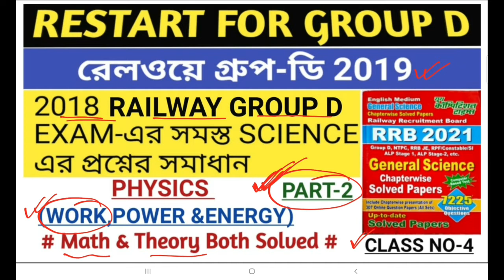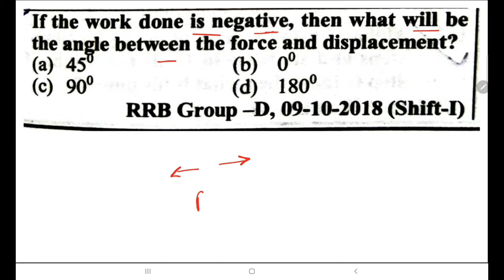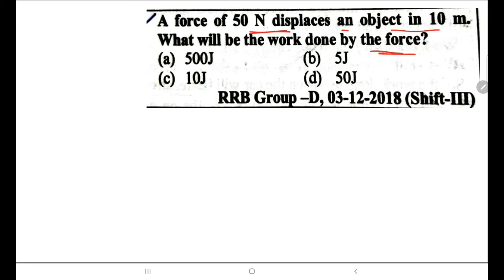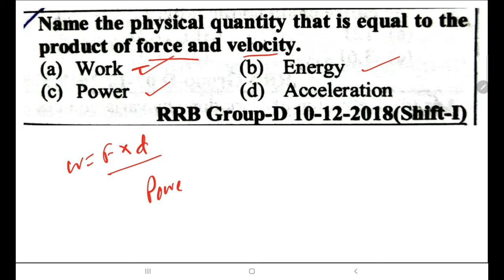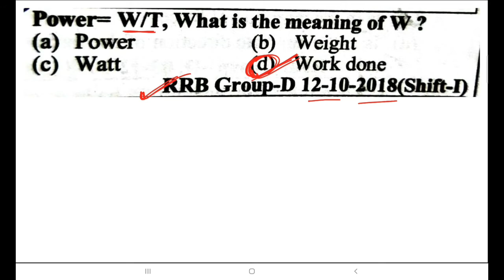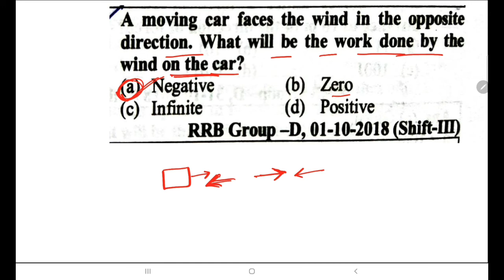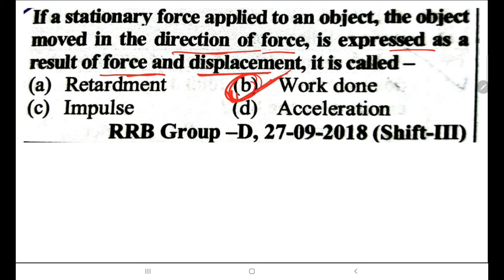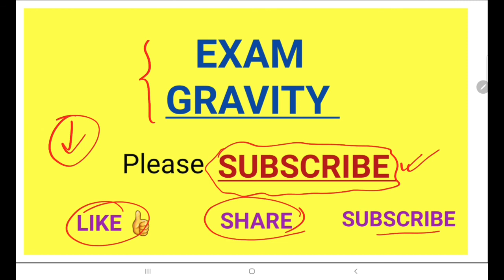RRB Group D Previous Year Science Solved In Bengali || Work,Power & Energy || Part-2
Today we discuss about RRB group D previous year science solved in bengali.

. RRB group D 2018 previous years physics questions solved
. Chapter name: Work,Power & Energy. Part-2
. RRC group D 2019 Exam

                                     Exam Gravity